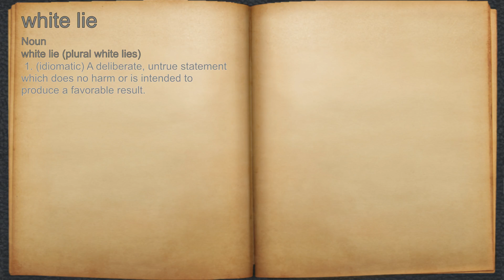What does white lie mean?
A spoken definition of white lie.

Intro Sound:
Typewriter - Tamskp